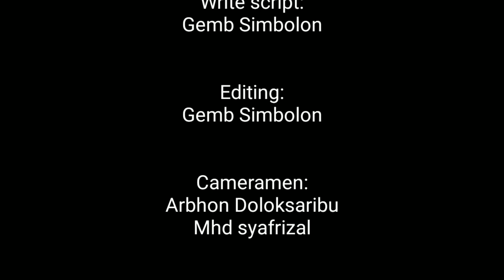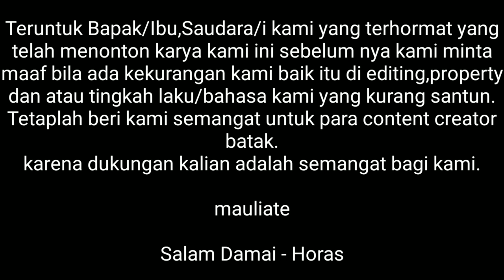Mardua Holong - Film Batak Terbaru - Episode 3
setelah menonton eps 1 & 2 pasti menunggu hasil akhir cerita ini kan.
yok gass kan eps 3 nya guys
stay tune trus ya

kunjungi chanel kawan aku ya guys

Salam Damai-Horas